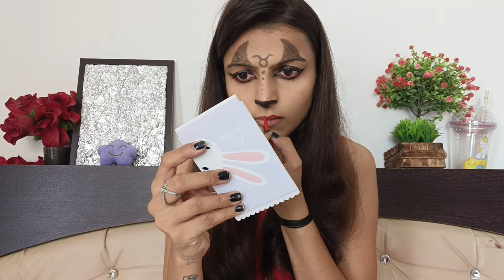Taurus♉ zodiac sign Makeup / वृष♉ राशि चिन्ह मेकअप / વૃષભ રાશિ સાઇન મેકઅપ / rasi makeup with kausha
HELLO,